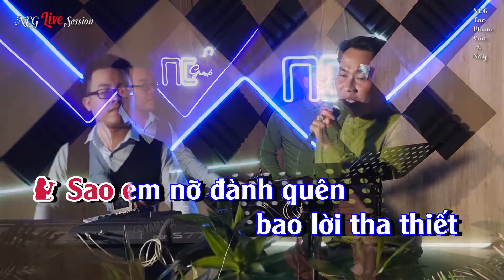Karaoke Sao Em Nỡ Đành Quên Tone Nữ || NCG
♫ Sao Em Nỡ Đành Quên KARAOKE NCG
■ Sáng Tác: Tô Thanh Tùng
■ Trình Bày: Phạm Hà
■ KeyBoard: Phan Thuận
■ Hòa âm: Phan Thuận
■ Thu Âm: PKT Studio
■ Mix: Phan Khánh
■ Quay Phim: Ngọc Chẳng, Phan Thuận, Phan Khánh
■ Dựng Phim: Phan Thuận, Phan Khánh
■ Thumbnail: Phan Đạt
■ Sản xuất: NCG Productions
.Hoặc để lại thông tin dưới phần bình luận.
© Bản quyền thuộc NewCompositionGroup NCG - Tác phẩm Xưa & Nay